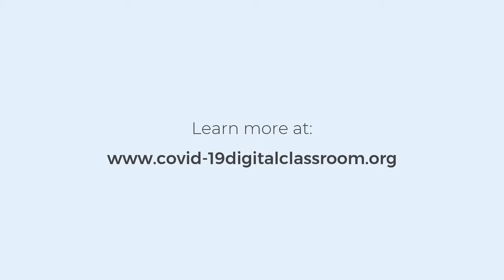COVID-19: In the community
This video shows how healthcare workers can fight COVID-19 discrimination by sharing accurate information and engaging the community.

This film is in English.